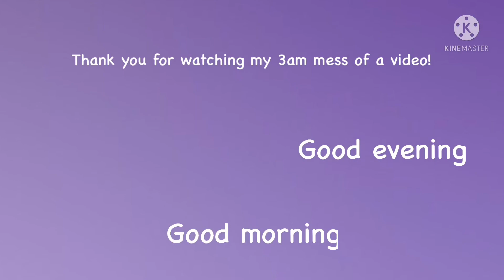The struts being primadonnas for 7 minutes and 15 seconds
❤️The struts rock!!!❤️ after a couple of stressful and busy months (namely related to school and exam practices) I am back with an upload!

Good night good evening and good morning!

- Sleepdeprivedstudios